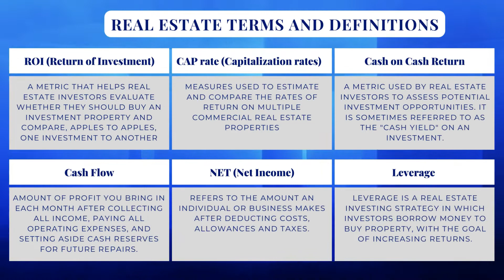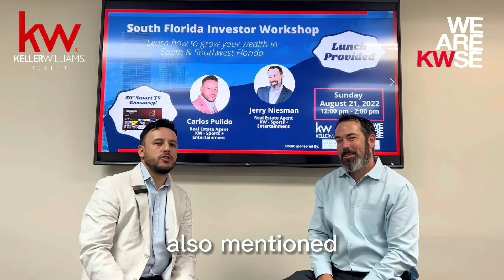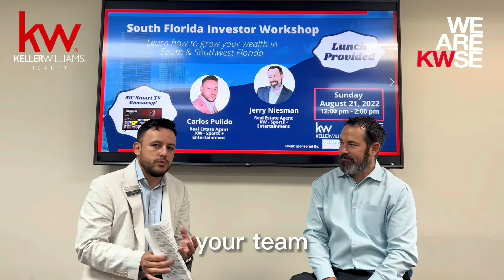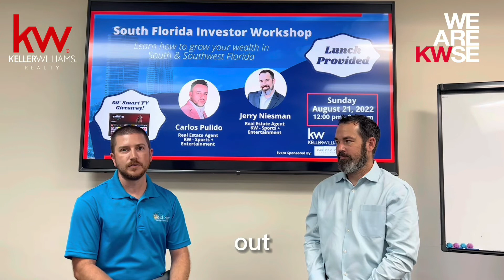South Florida Real Estate Investor Workshop (FULL VIDEO)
Have thoughts about investing in Real Estate? Check out the Full video of our South Florida Real Estate Investor Workshop.

🔍BUYING/SELLING HOUSE?🔍
👉 Jerry Niesman (Realtor)

0:00 Intro
0:07 South Florida Investor Workshop Sponsors
0:17 Get To Know your South Florida Realtor
2:55 Real Estate Terms and Definitions
3:20 How risky is Real Estate Investing?
6:16 Common Roadblocks in Investing in Real Estate
12:42 Advantages of investing in South FL
19:22 Investors Real Estate Guide
26:58 Connect with your South Florida Realtor
27:08 Mortgage Loan Programs with Mike Malena
31:40 Connect with Mike Malena (Loan Officer)
33:06 Contact your South Florida Realtor & Loan Officer

Hope you enjoy our channel! Cheers!